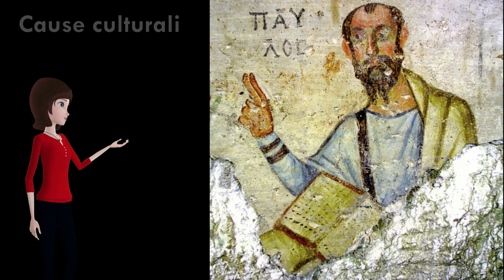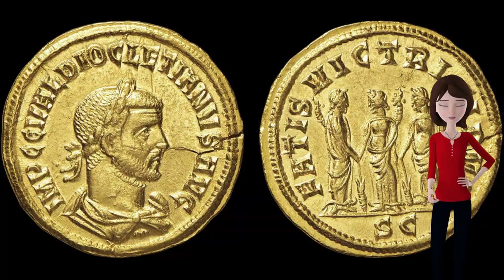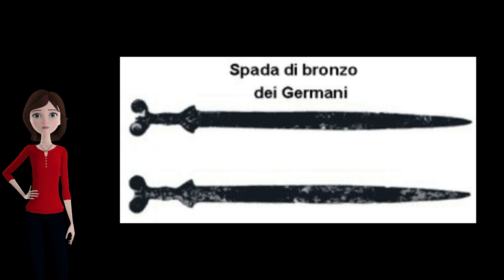La crisi dell'Impero Romano - Quinta parte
In questa ultima parte della storia dei Romani, vediamo il tramonto dell'Impero.